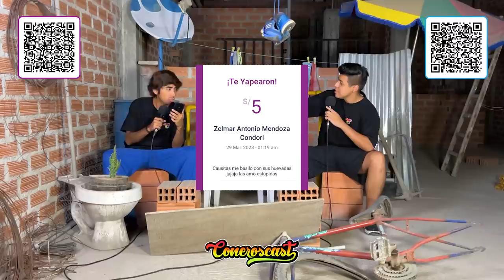TOMATE es el único BARRAZA sin TALENTO 🔥 | CONEROSCAST #64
EL PODCAST MÁS HUMILDE DEL PERÚ
Todos los Domingos 5:00 pm

🚨 Compra tu entrada para el TONAZO CONERO:
☑️ Nosotros estaremos cantando y bailando toda la noche 🔥

Limosna Aquí:
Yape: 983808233